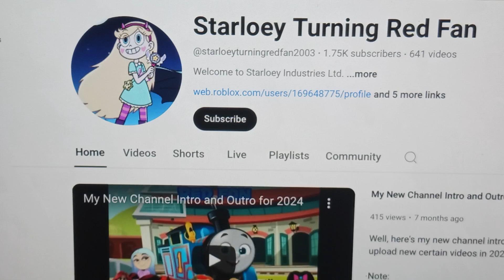subscribe too strloey turing red fun by trainboy 99